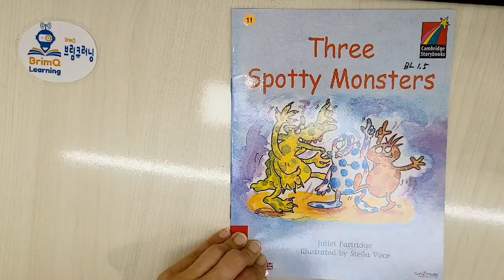Three Spotty Monsters (Cambridge Storybooks)